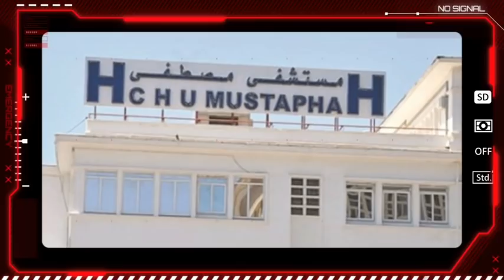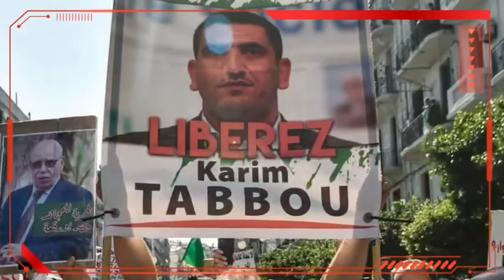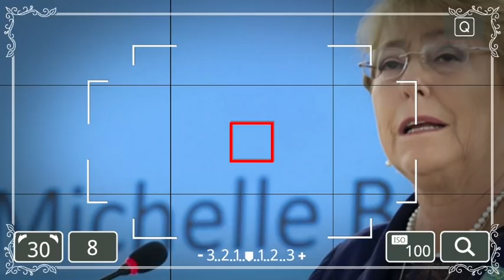Ce que l’on sait de l’état de santé de Karim Tabbou | Le PT s’interroge | Rapatriement ...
Ce que l’on sait de l’état de santé de Karim Tabbou
| le PAD accuse | Le PT s’interroge sur la signification du procès expéditif de Tabbou | Rapatriement des algériens bloqués en turquie, bonne nouvelle |  l’ONU demande la libération des détenus.